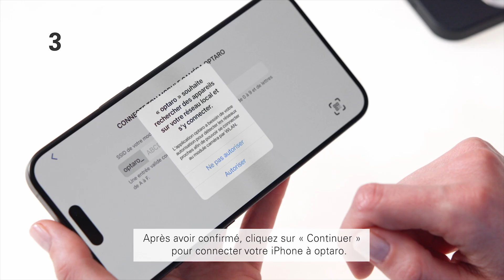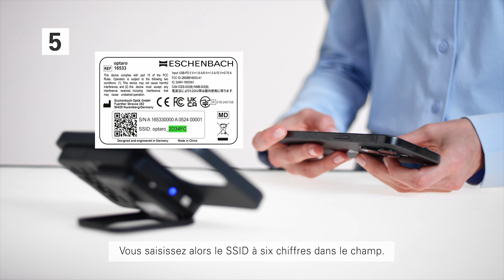Mise en service de l’application optaro®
Cette vidéo vous montre comment mettre en service le module caméra optaro.